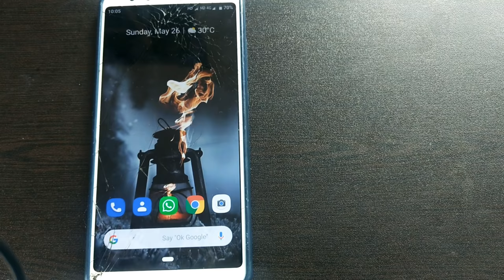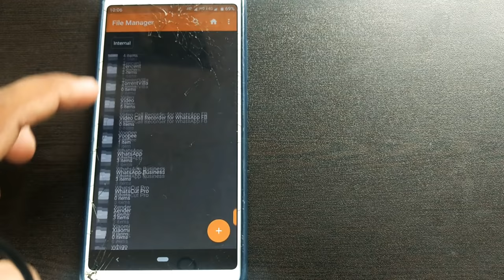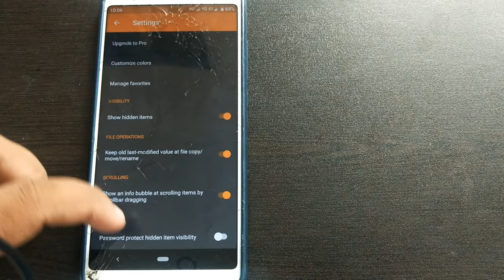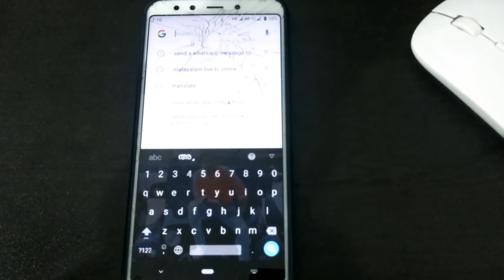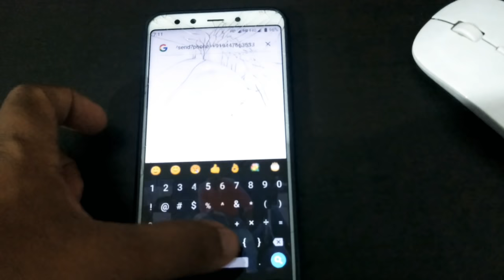99% പേർക്കും അറിയാത്ത വാട്സാപ്പ് ട്രിക്കുകൾ-TOP MOST USEFUL WHATSAPP HIDDEN TRICKS.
99% ആളുകള്‍ക്കും അറിയാത്ത എന്നാല്‍ ആവശ്യം ഉള്ള കിടിലന്‍ വാട്സാപ്പ് ട്രിക്ക്കള്‍